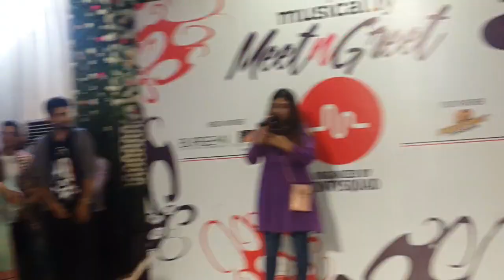musically Meet and Greet Pakistan 2018 Vlog #4 |Muhammad Usama